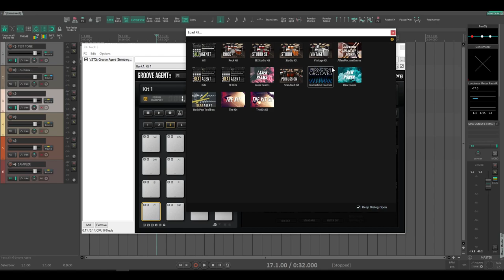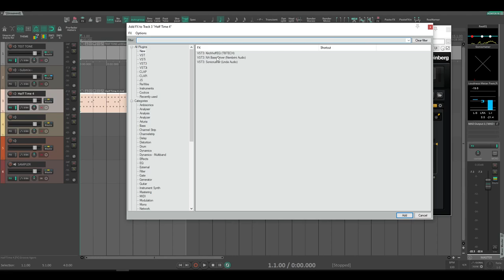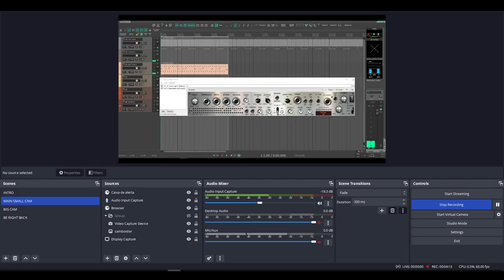Linda Audio - Sonicrusher FREE Compressor. AUDIO ONLY!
"..Sonicrusher is versatile compressor plugin with some extra features. Sonicrusher does not model any real hardware but it is capable of everything from gentle transparent compression to extreme compression that will smack your drums hard.."